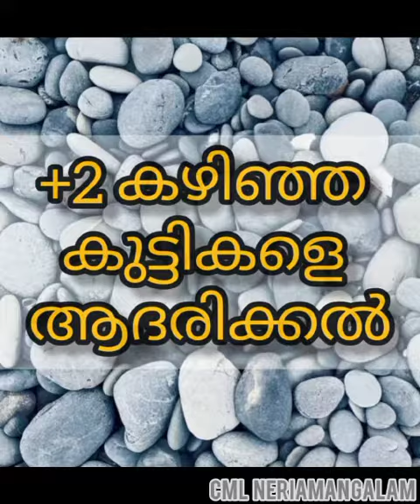പ്രവേശനോത്സവം 2022. St Joseph Church Neriamangalam